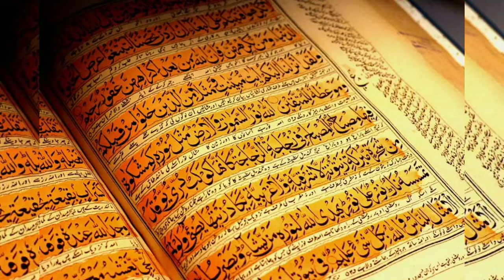SURA AL FATIHA ( LA APERTURA ) // # 4 //